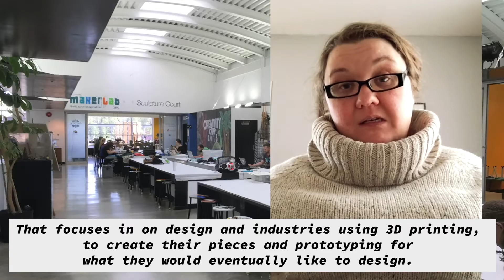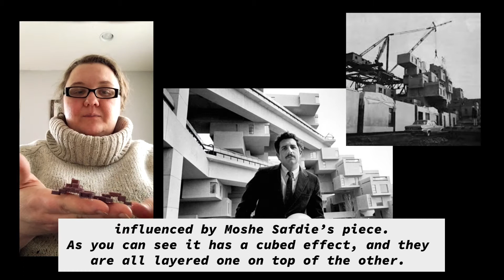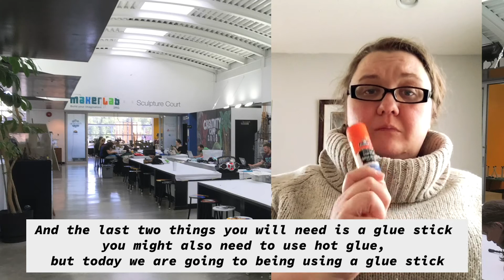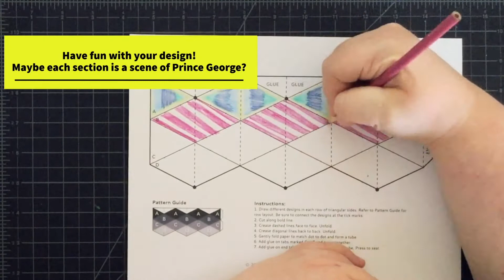MakerLab Online: Flextangles!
Learn how to creat your very own paper flextangle and have fun fidgeting all day (and night)!

No printer? No problem! Just hold your piece of paper up to your computer screen and trace the design onto your paper.

This weeks 3D printing promt is something inspired by Habitat '67 created by architect Moshe Safdie.

The 3D design chosen at random will be filmed being made and we will only send that print to the designer.

Please note that 3D prints will measure no bigger than 6cm by 6cm by 3cm. We will contact you if your design has been chosen.